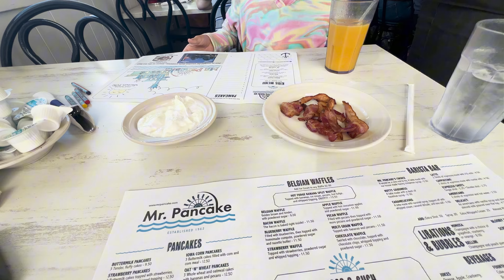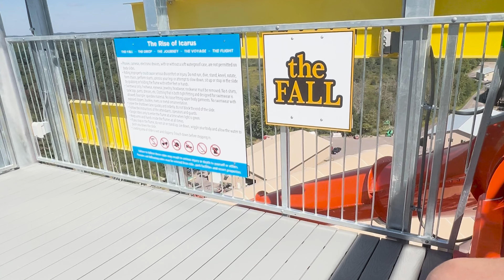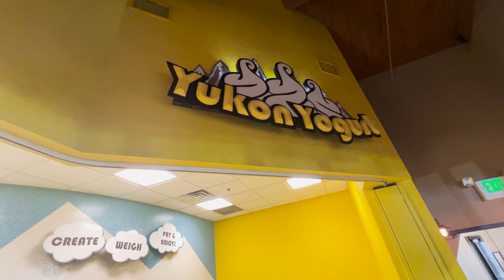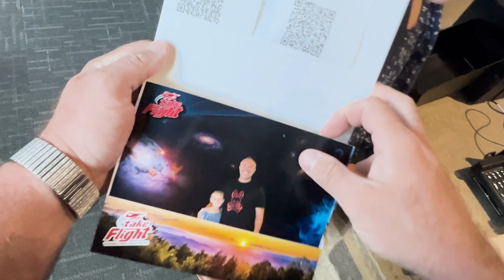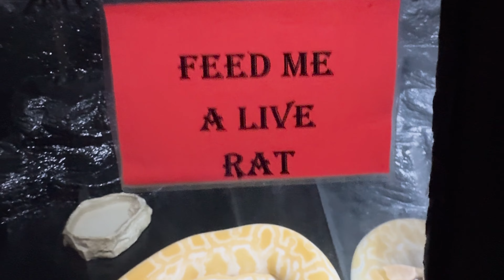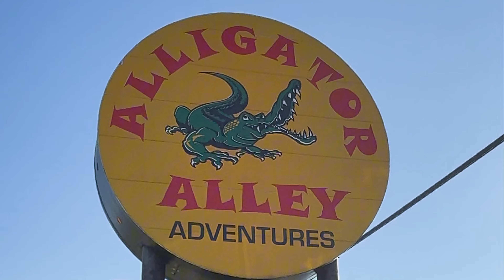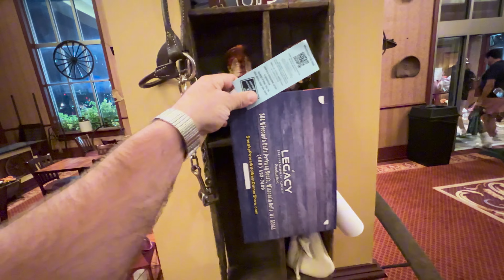Our LAST Day in the Wisconsin Dells was Action-Packed!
Blair and my's LAST jam-packed day in the Wisconsin Dells!

Sending it down America’s tallest waterslide, Icarus, at Mt. Olympus
Feeding rodents to reptiles at Alligator Alley
AND catching a Wild West dinner show with Blair.

It was nonstop action and surprises—definitely not your typical day in the Waterpark Capital of the World!